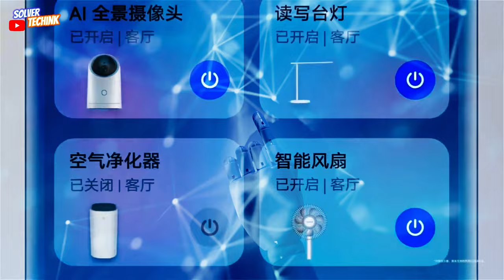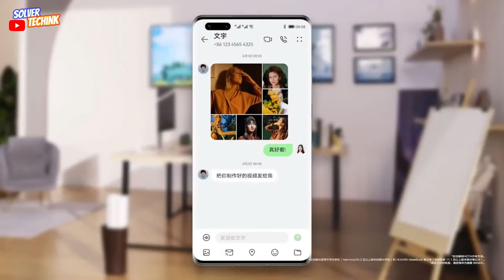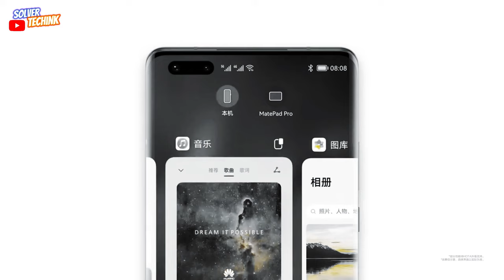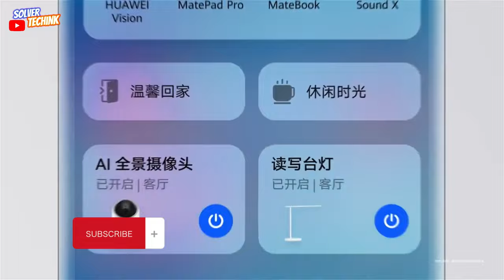Huawei HARMONY OS NEXT is out, Fully AI !!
Huawei has officially enter  the Beta testing phase of  the Harmonyos NEXT version,  this announcement was made at the Huawei  developer conference with a lot of significant changes and improvement to the software architecture, beyond this Huawei is also join the AI race by adding AI functionalities to the to the harmony os next  ecosystem,
that is harmony  intelligence ,just as apple did with the release of the iOS 18 , where we saw apple intentionally doing  away with the AI Branding by calling their Version of AI apple intelligence, Huawei is equally following the same pattern.If everything goes as planed it is very likely Huawei will be rolling out the  stable HarmonyOS NEXT in the  Q4 2024.
Huawei current has  the harmonyos ecosystem and well as the harmony osnext ecosystem The difference between the harmony operating system and the harmony operating system  next is the fact that the harmony os even though remains an operating system from Huawei it was build on android libraries which therefore  allows compactibility with android apps but the harmony os next is a clean and pure version of of Huawei's operating system which is built on openharmony  architecture
which therefore has no android codes making the combativity with android apps impossible, like ios this operating system does not  work with android apps,